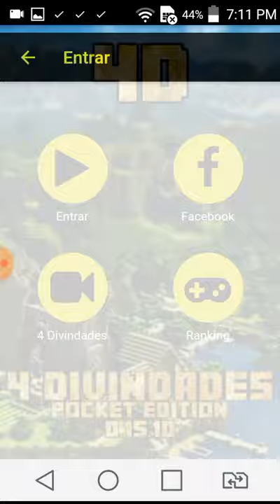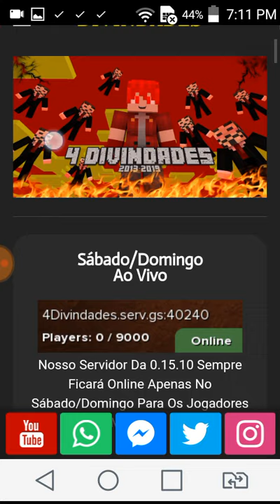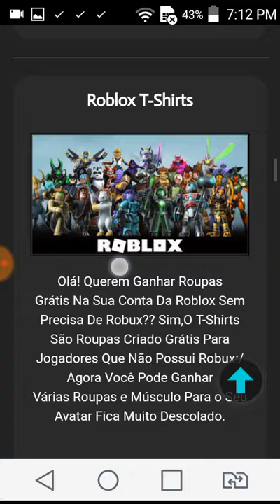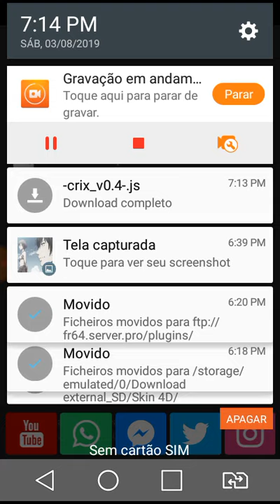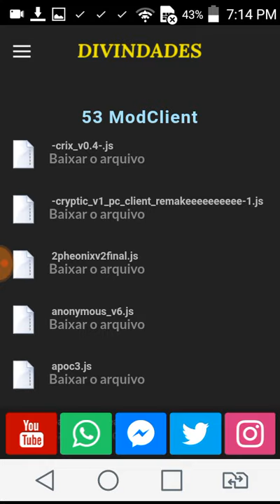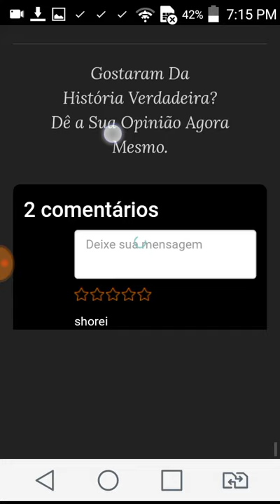[Atualização] ModList Para Toolbox